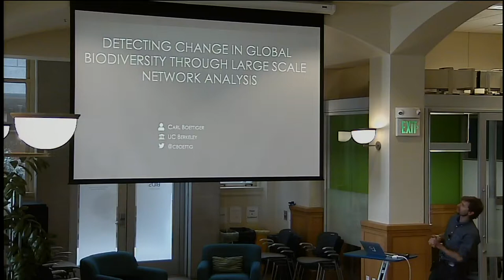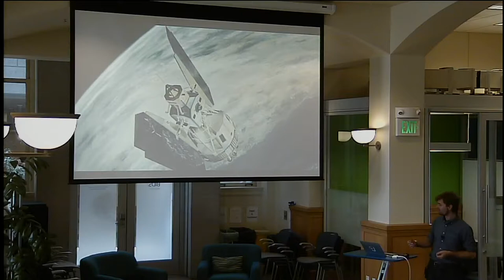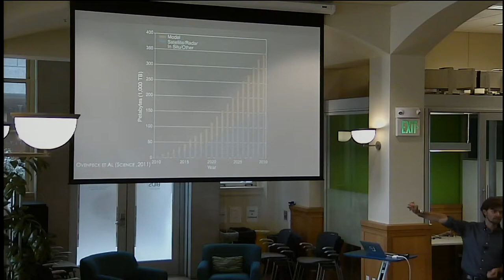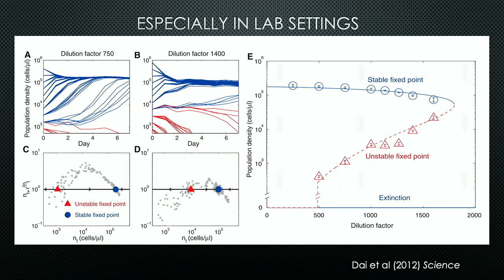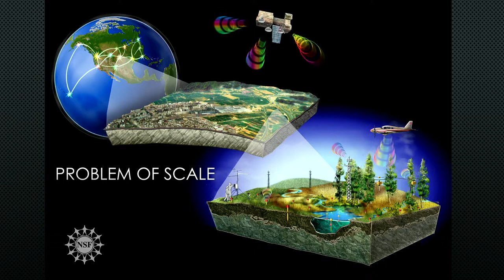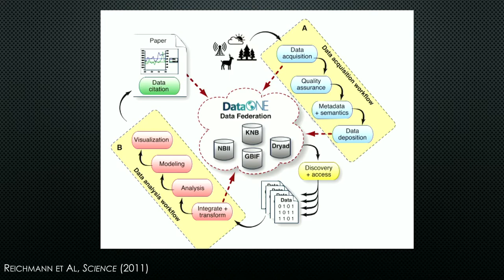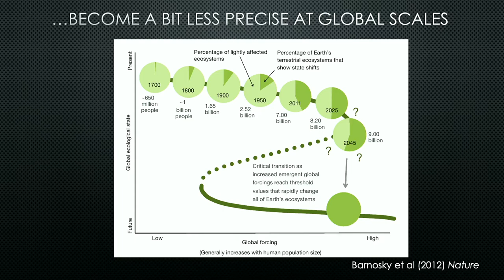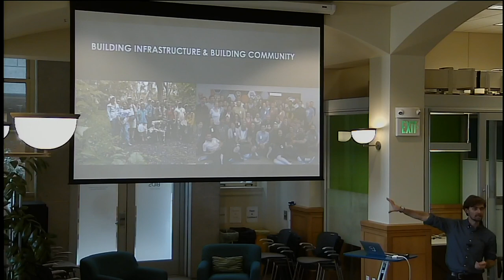Detecting Change in Global Biodiversity through Large Scale Network Analysis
Carl Boettiger
BIDS Lunch - October 4, 2018